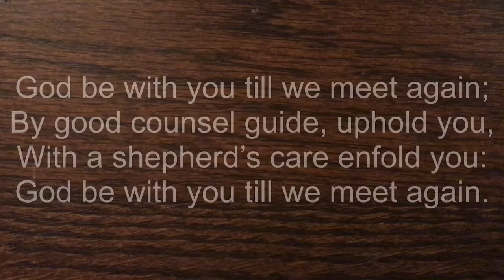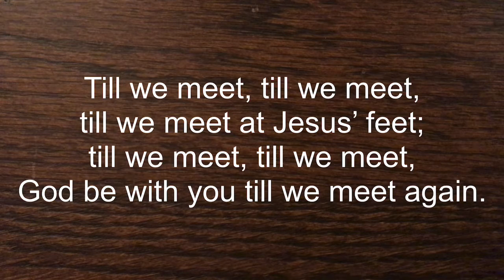God Be With You